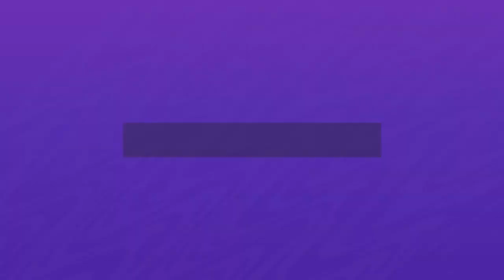Sheffield Wednesday Career Mode RTG #4 Nketiah Position Change And HIGHER DIFFICULT NEEDED!!!